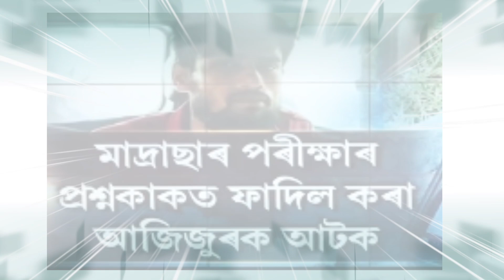পৰীক্ষা আকৌ হব?? প্ৰশ্ন কাকত ফাদিল হৈছে/ HSLC/HS/AHM exam paper is leaked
Hi friends
Welcome to Assam Peace news 3. This is my 3 number YouTube channel.